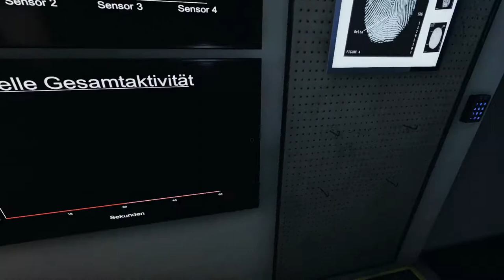Bald wieder Hello Neighbor?! | Phasmophobia #32